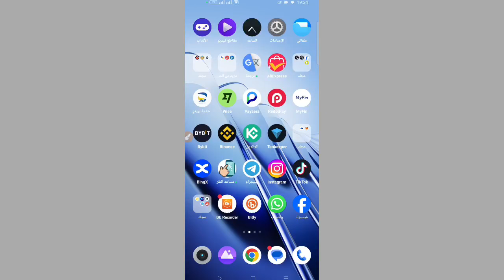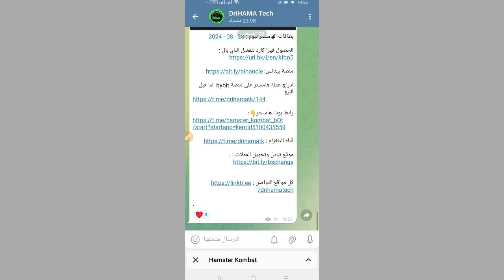فتح بطاقة هامستر الجديد 28 08 2024 Hamster Kombat Daily Combo